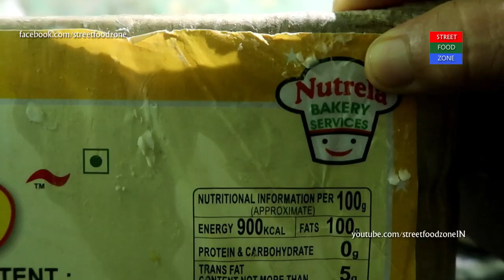Fruit Roll | Bakery Food Recipes | Street Food zone | How to Make Fruit Roll at indian Bakery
indian street food videos
indian bakery food
indian street food 2019
amazing fruit roll making